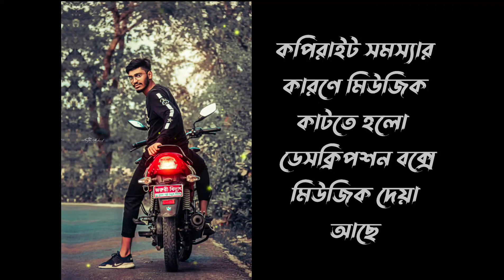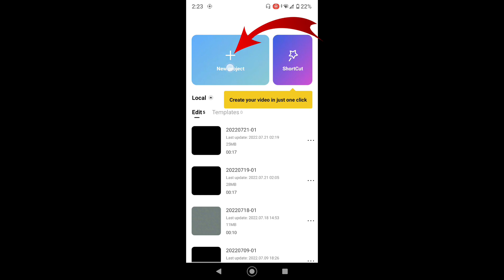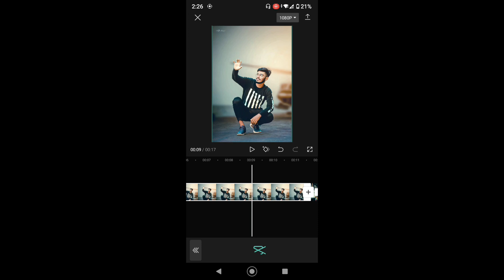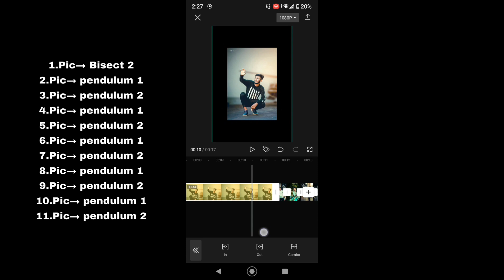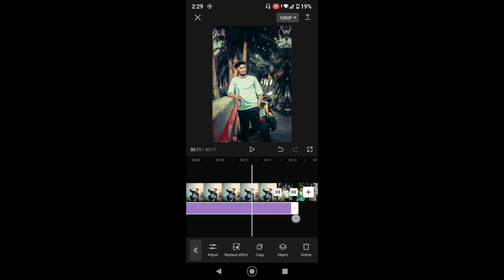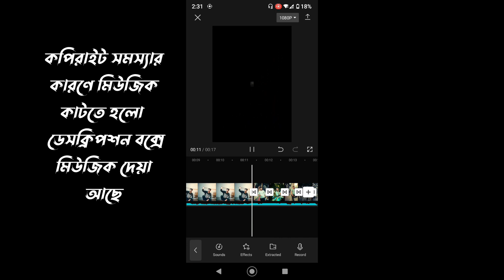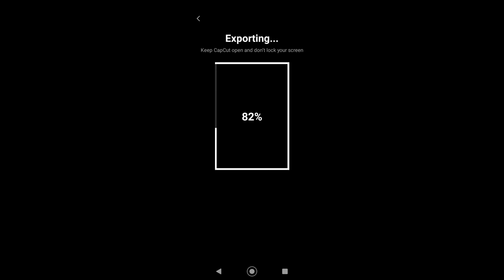Tiktok Trending New Viral Video Editing in Capcut !! টিকটক ভাইরাল ভিডিও এডিটিং !! Video Editing